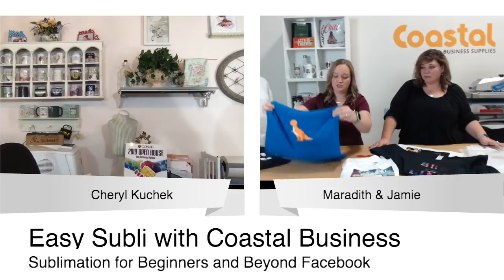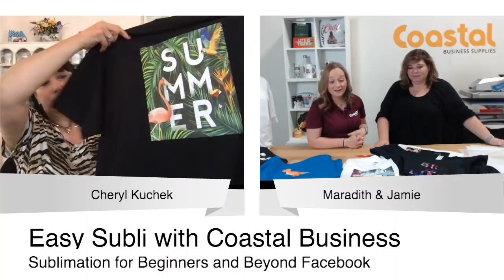Sublimation for Beginners and Beyond Live Stream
Coastal Business
Sublimation for Beginners and Beyond FB group.